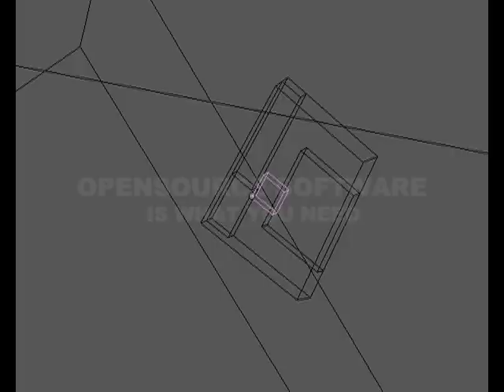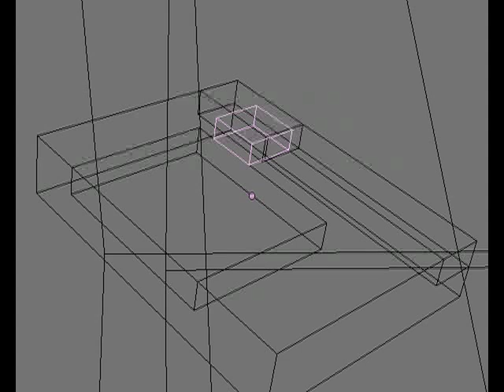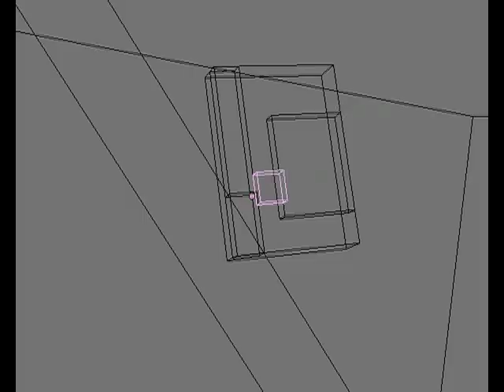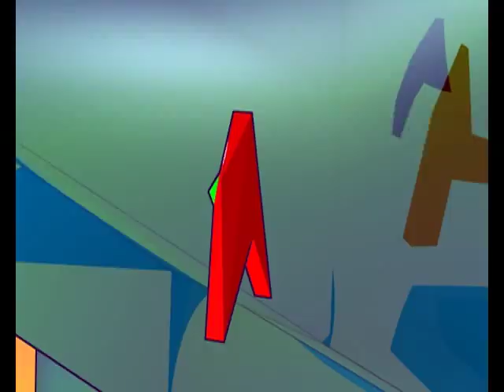reSet Sakrecoer - Galacticar